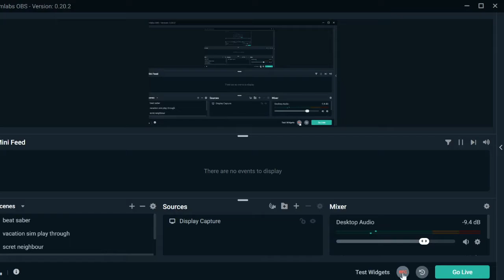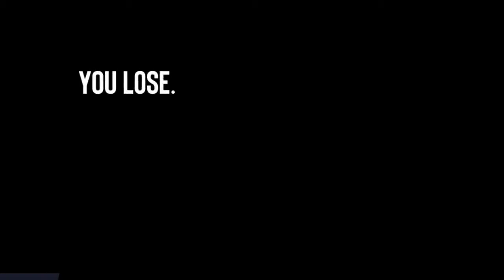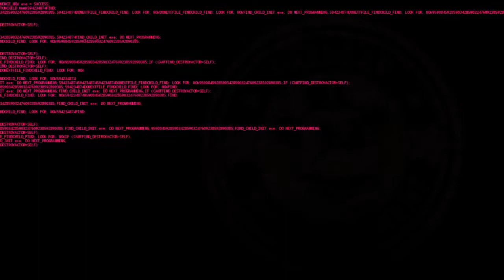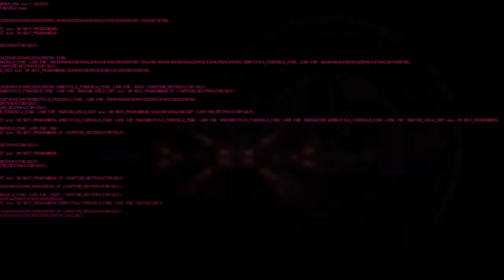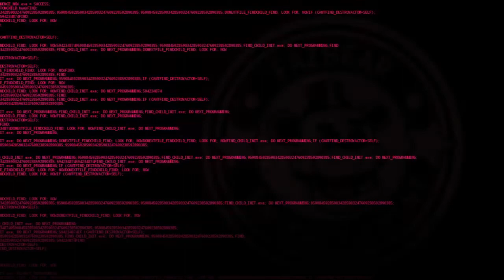PLAYING AS PLUSHTRAP! AMBUSHING THE CHILD! FNaF Simulator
Sorry about the last video it was cut short by accident that's why its a double upload!!! Well anyway I got plushtrap and nightmare bonnie in FNaF simulator.